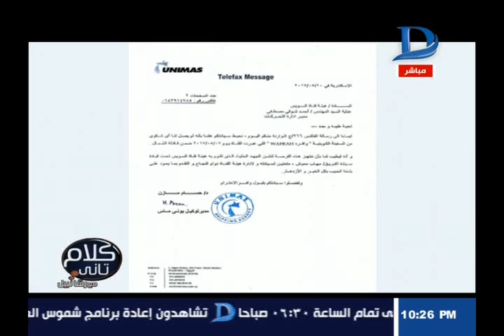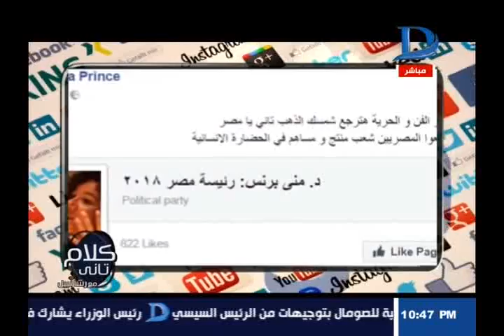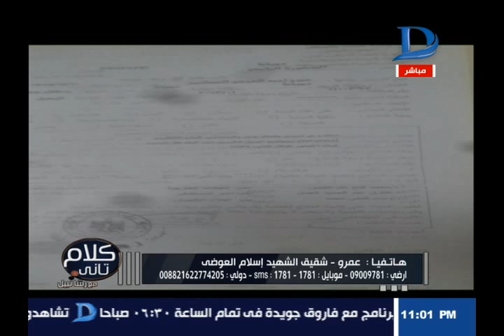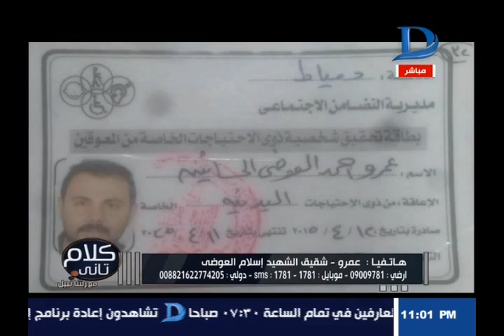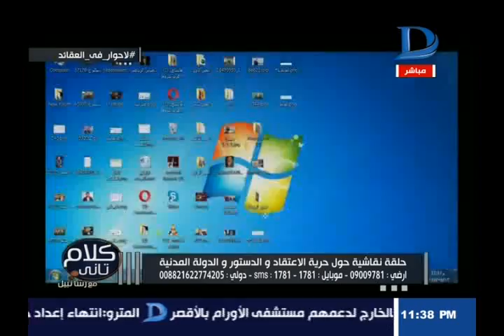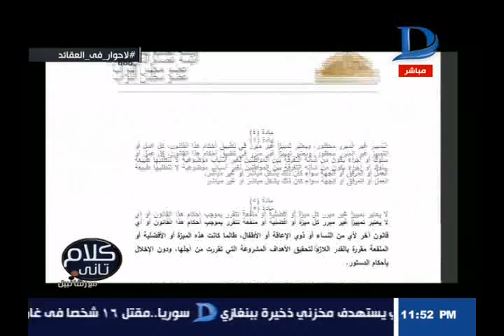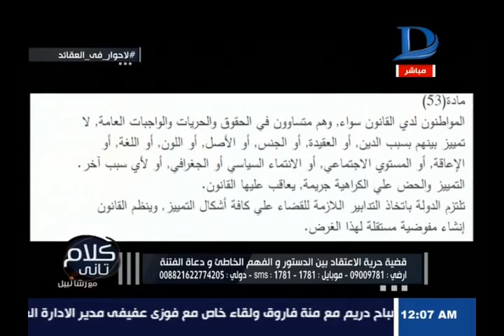كلام تانى| مع رشا نبيل حوار خاص حول حرية الاعتقاد بين الدستور ودعاة الفتنة حلقة 12-5-2017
11843 أفقى

►Subscrip Now◄

►Follow us ◄